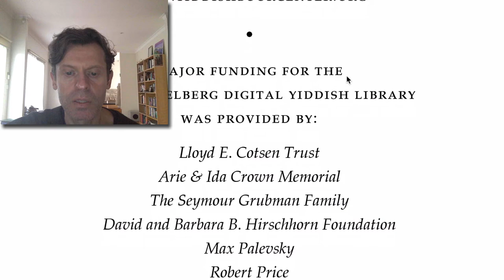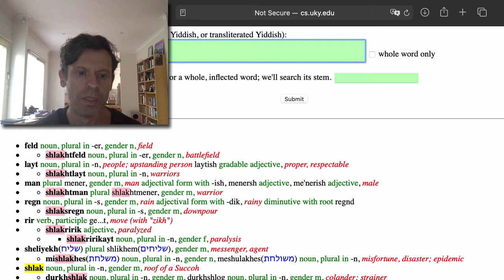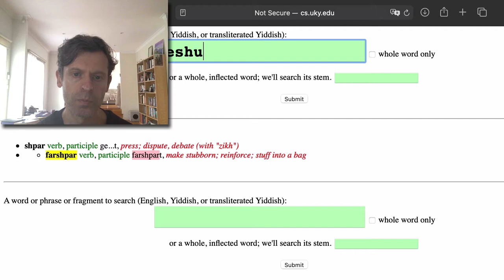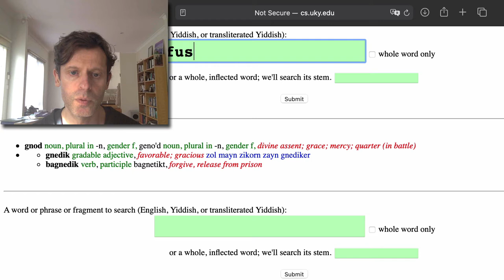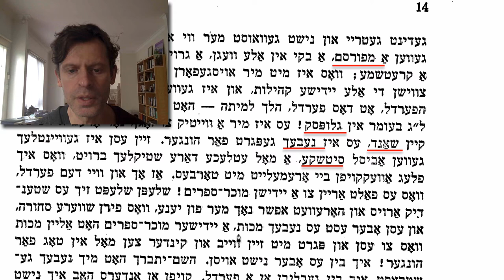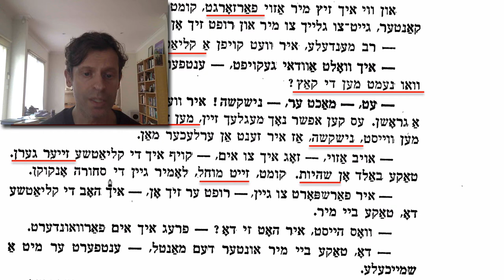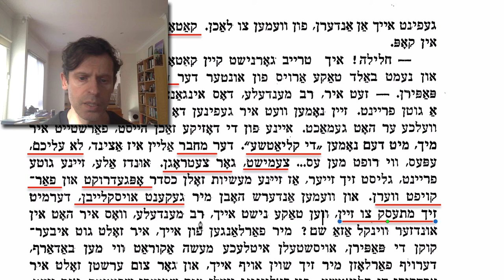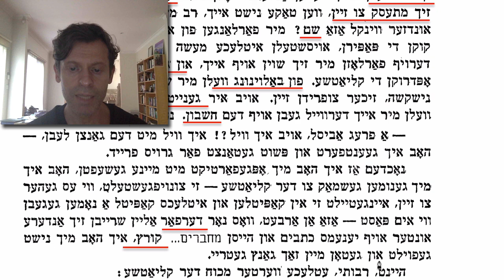Advanced Yiddish Reading - Di Kliatshe Introduction (Part 1)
Di Kliatshe by Mendele Moykher Sforim for Intermediate - Advanced Yiddish-English students.